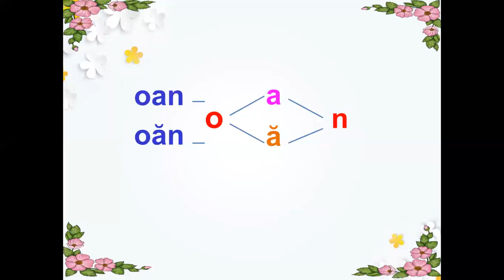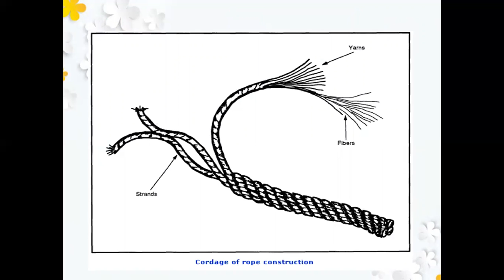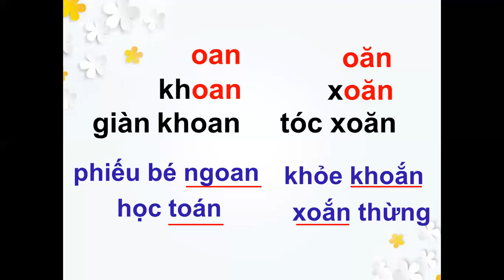HỌC VẦN 1 - TUẦN 22 - OAN OĂN (TIẾT 1)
Trường Tiểu học Trần Hưng Đạo - Quận 1 – TPHCM
__-- YOUTUBE CHANNEL --__